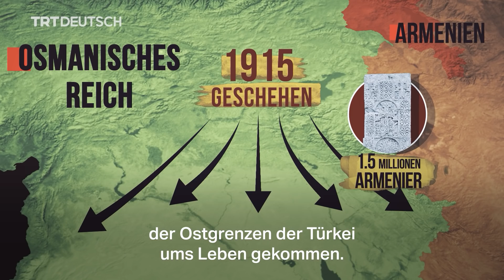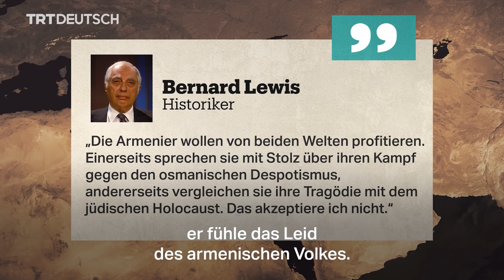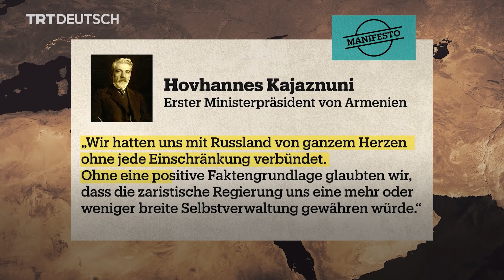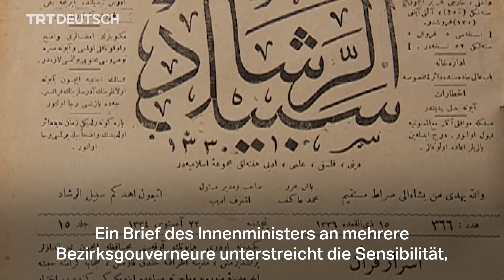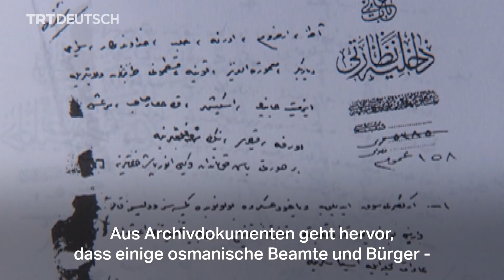Was ist 1915 in Ostanatolien passiert?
Der 24. April markiert einen nationalen Trauertag in Armenien. Gegen einen sogenannten armenischen „Völkermord“ erhebt die Türkei Einwände. Zwischen 1915 und 1922 kamen rund 3 Millionen Menschen aus allen Bevölkerungsgruppen ums Leben - auch Türken und Kurden.